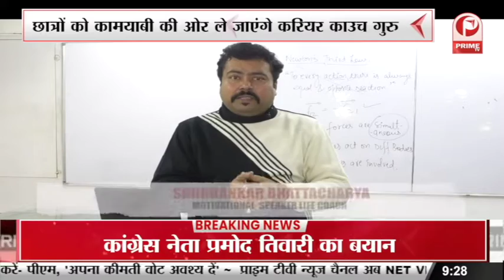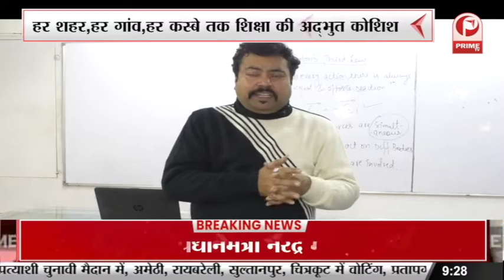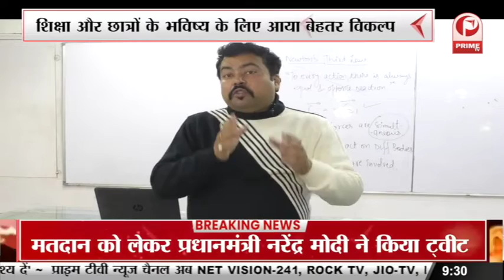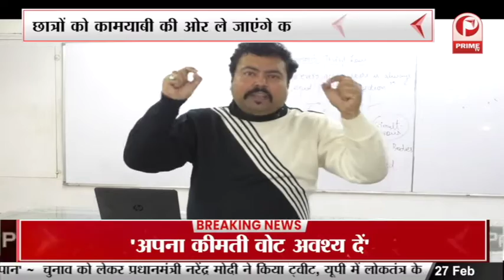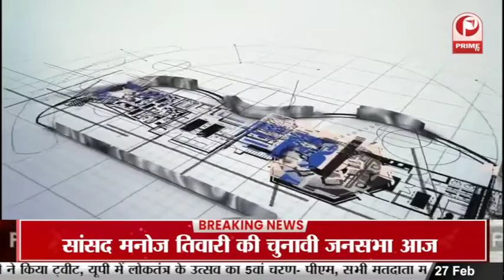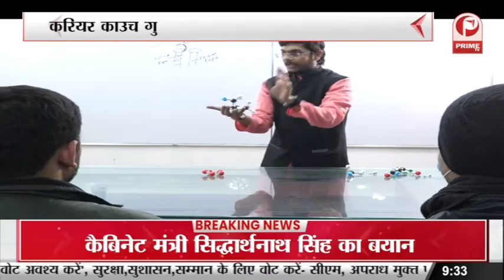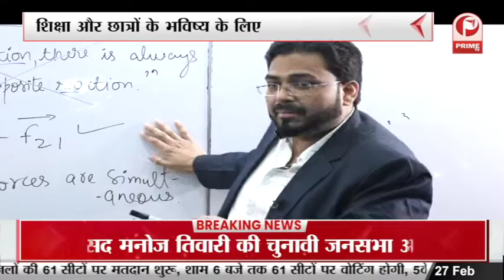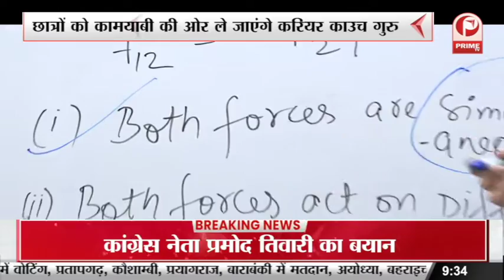Prime Tv and Career Couch with Shubhankar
Stress-free competition environment and making education more Career centric ensuring success to the students. That's the vision of Career Couch Guru ….An initiative of